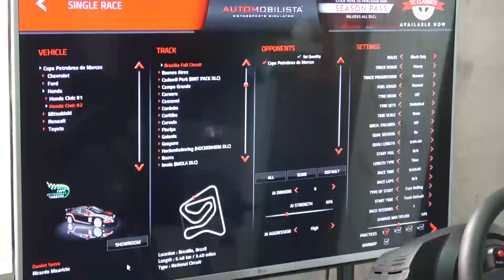ALP Competición | Taller especializado | Prevención general & Preparación de autos de competencia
Más detalles junto al Gerente del taller especializado en mecánica general y preparación de autos de competencia, Angelo Semorile.